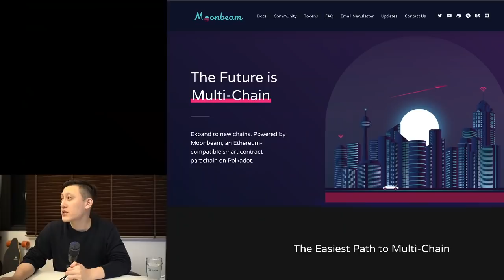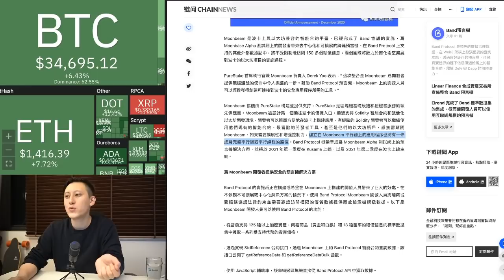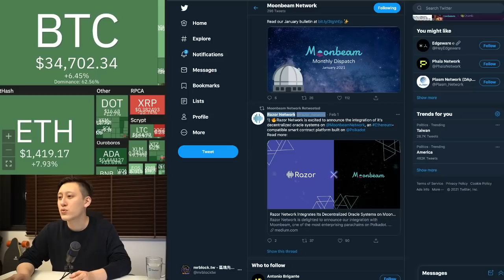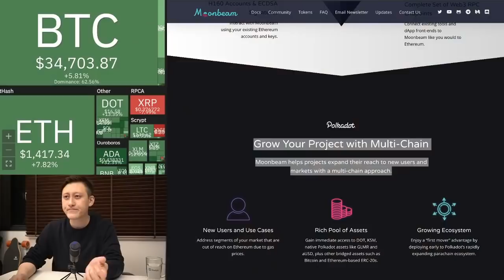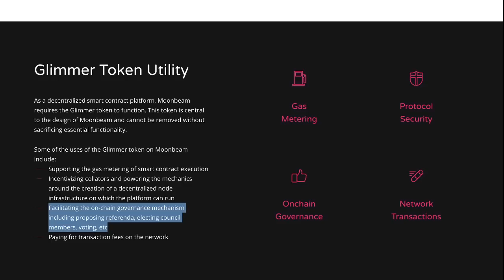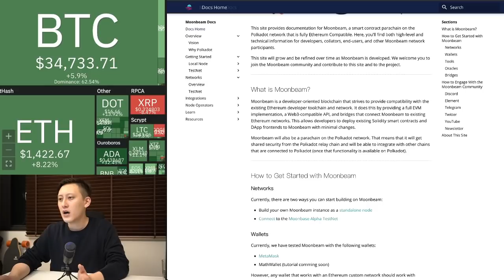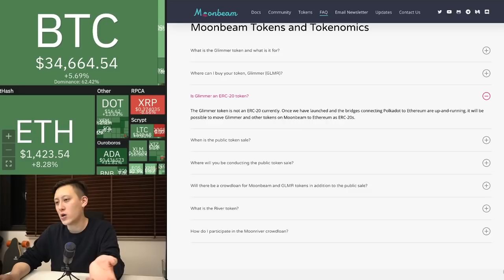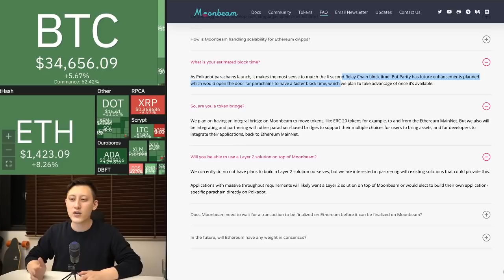【區塊先生】Moonbeam Polkadot和以太坊的橋樑 (253集)